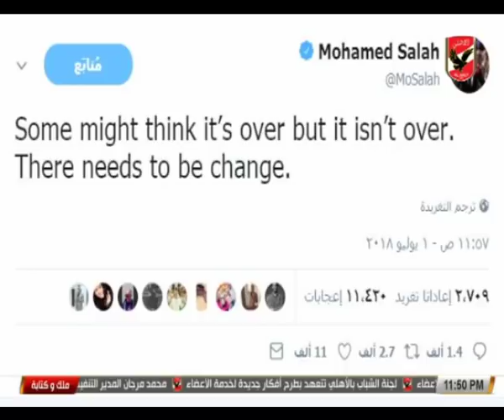إبراهيم المنيسي: محمد صلاح قال لأبو ريدة «كنا محتاجين حسام غالي»